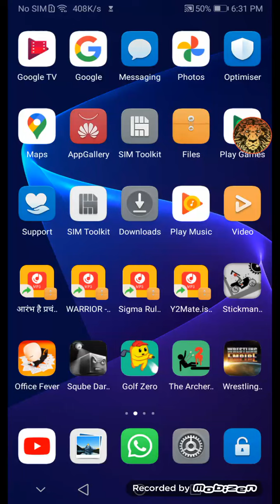wrestling Empire gameplay in hindi